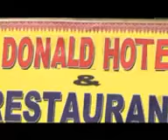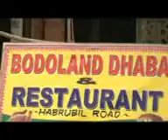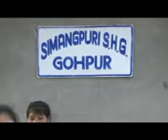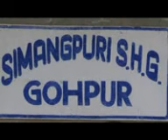Simang Para Bodo full Movie